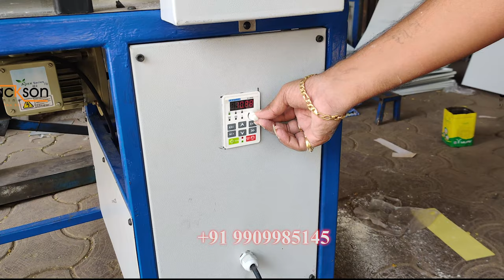ऐ जैक्सन की मसीन में बनते हैं वह सब पापड़ | papad banane ki machine | papad making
Jackson papad making machine
Ahmedabad
Gujrat
India - 382415